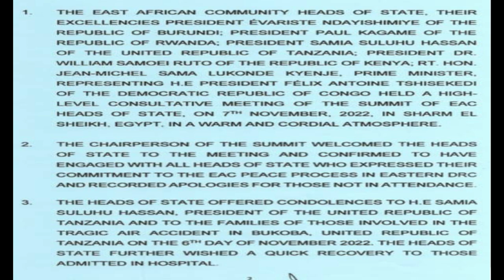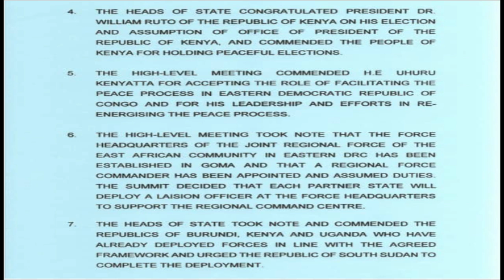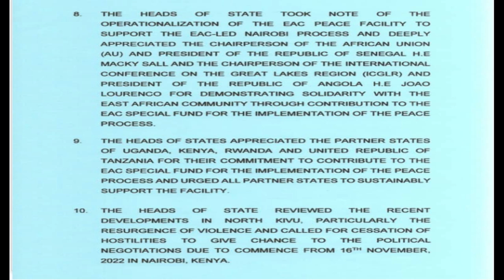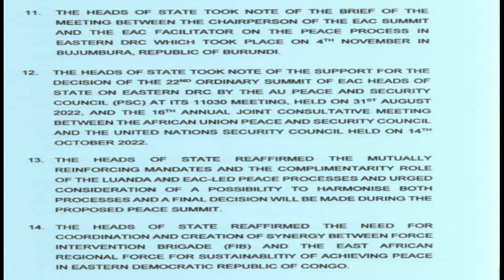Summit of EAC Heads of State on the Peace in the E-DRC From Egypt-Communique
High level Consultative meeting of the summit of EAC Heads of State on the Peace process in the Eastern Democratic Republic of Congo (DRC)-Sharm El Sheikh, Egypt-On the side-lines of the meeting of the UN framework on Climate Change (COP27) On November 7th, 2022